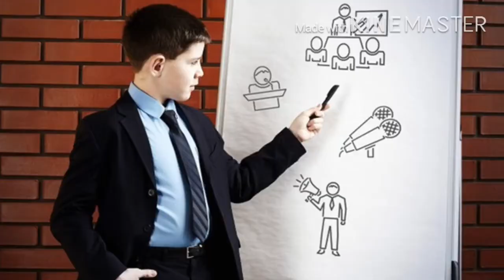Pè pale en publik, poukisa? Kisa poum fè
Moun nan gen talan men Li pè pale nan publik.